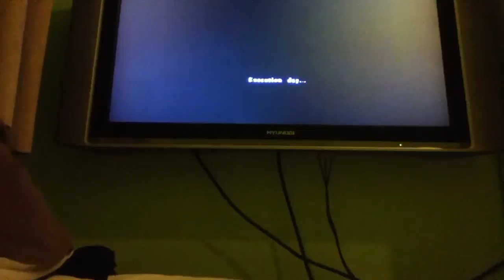Way of the samurai 3 ending 1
I'm showing you a sad ending to way of the samurai 3